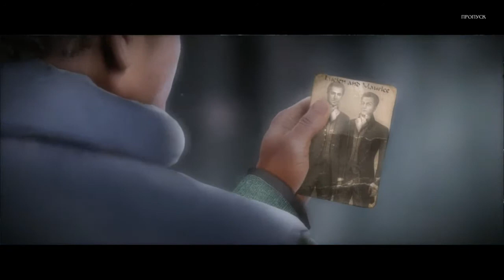Проклятый отель 12. Тихие воды прохождение #1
Проклятый отель 12. Тихие воды (Haunted Hotel 12: Silent Waters) - Вы просыпаетесь в жутком отеле. Вы не знаете, как здесь очутились и что вас ждет. Вы ищете выход, но все попытки безрезультатны злобный дух не собирается вас отпускать. Сможете ли вы спасти запертых в отеле людей и раскрыть темные тайны прошлого, пока не стало слишком поздно?

Помощь каналу:
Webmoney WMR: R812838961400